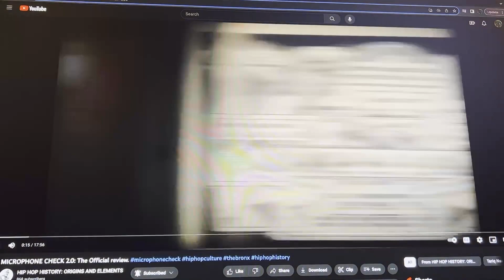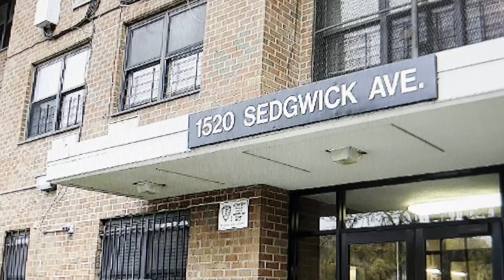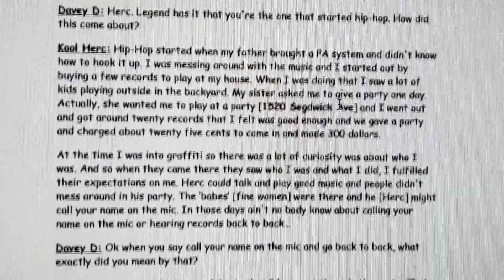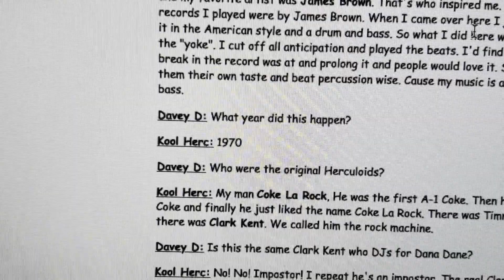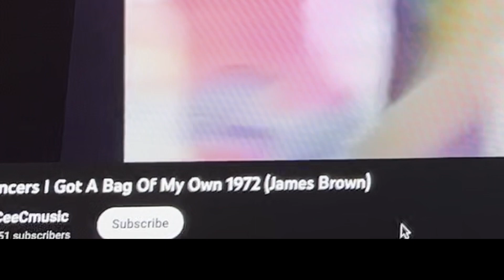Derrick Colon vs Tariq Nasheed's Microphone Check trailer - debunked [part 1]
Incredibly, Colon claims Hip-Hop Culture starts in 1975/77 and claims 'there was no hip-hop' at Kool Herc's 1973 Sedgwick Avenue party